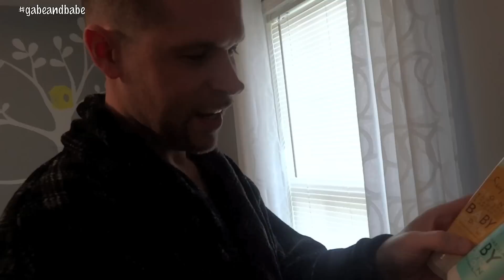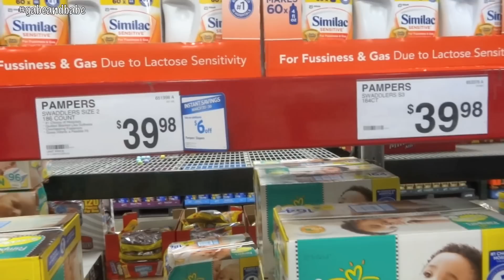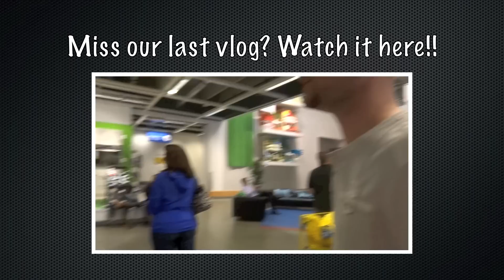Good Friday ~ Gabe & Babe Vlog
Welcome to our life!! We married August 20, 2011 and welcomed our first child January 17, 2013.  Visit the LINKS BELOW to find out more about us...

vlog vlogger interracial marriage dating interracial relationship "Video Blogging" vlogs real life reality tv love gflowers02 gabeflowers gabe and babe gabe and chad first time parents newlyweds good friday